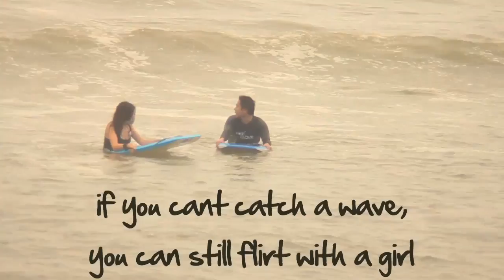Surf Doc - part 2 - (Rough Cut/Sizzle Reel 09-25-11)